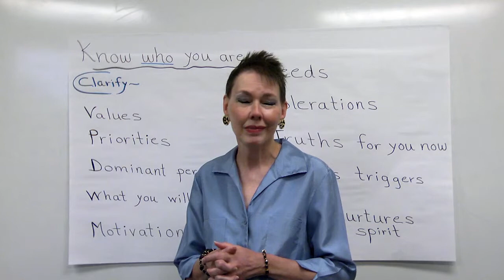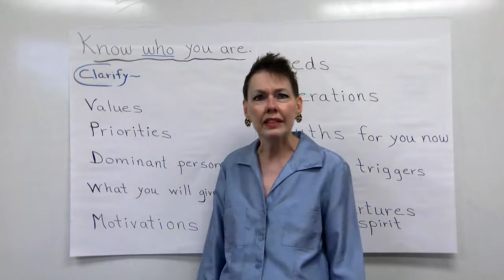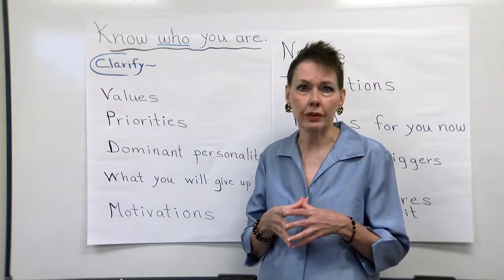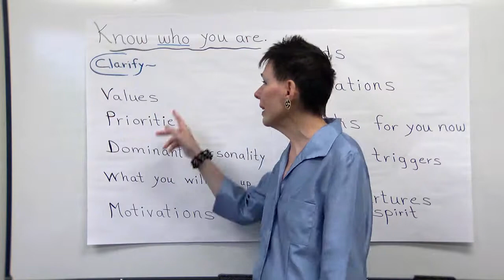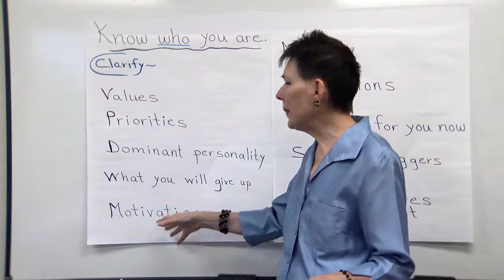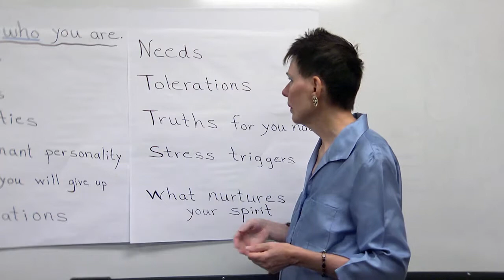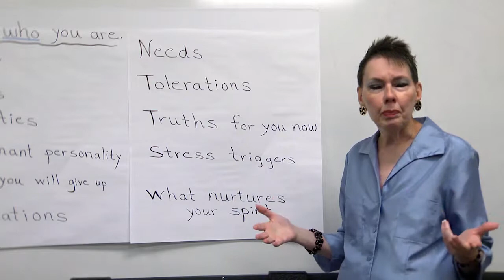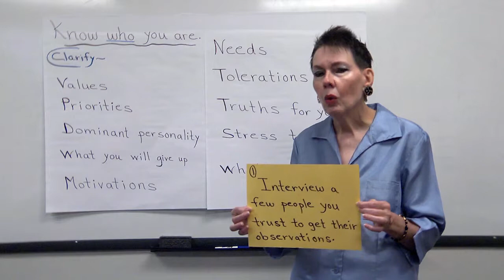How to Land Your Next Job: Know Yourself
Join Sylvia in Part 1 of her new five part video series:  "Blueprint for Landing Your Next Job".

Video #1 "Know who you are now" begins a journey of self-discovery and discusses the first important step to take in landing your next great job or changing the direction of your career path.  Change is a fundamental aspect of life.  We all change but often fail to recognize how that change effects our interaction with others.   Basic often overlooked truths are discussed and how they impact your decisions and the actions you take to find your new career.